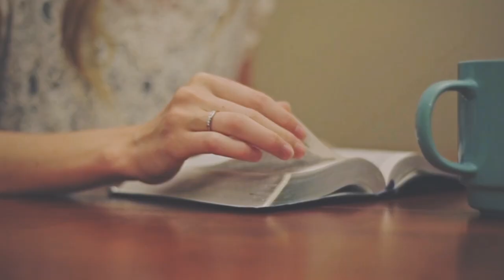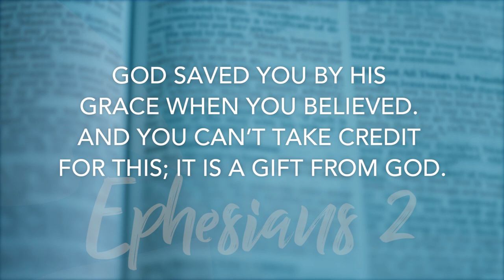Ephesians 2 | Daily in the Word | Pastor Randy Pitman | Coastline Navarre